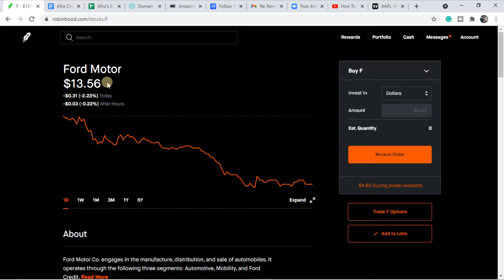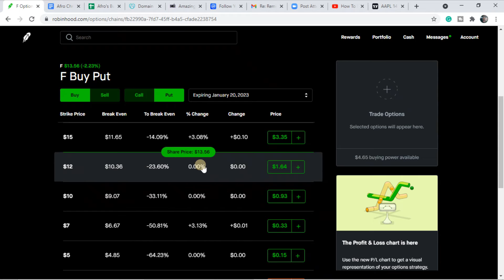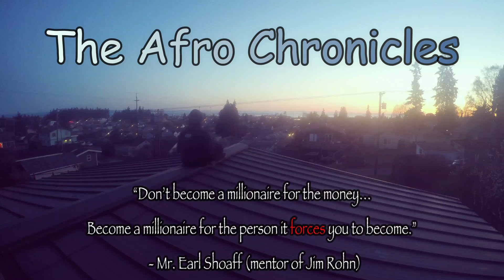How to Options Trade for Beginners 7 | Buying Put Options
Today we are learning about how to profit from stocks going down.

Open and fund an account with Robinhood and get a free stock

-Afro Senpai

EDUCATION (books that have opened my eyes and increased my earnings):
Audible Subscription: